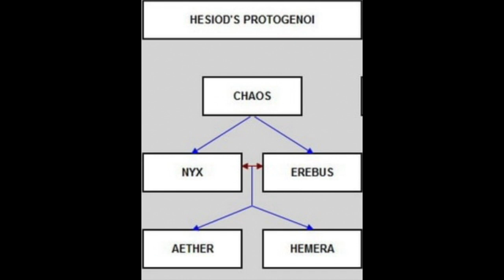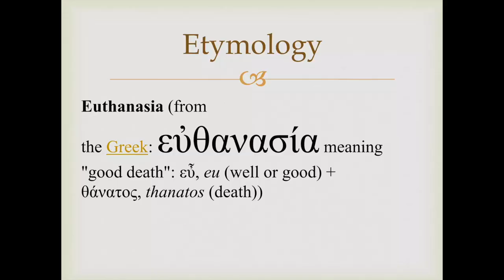The Mysterious Goddess of Night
Quotes from from primary Greek texts that describe Nyx are shown

(images used in the beginning)
Sleep and Death, the Children of the Night - Evelyn De Morgan (1855–1919)

On the Norse goddess Nott: Nótt is given as the daughter of Nörvi; her third marriage was to Dellingr, the issue of which was Dagr (Day).